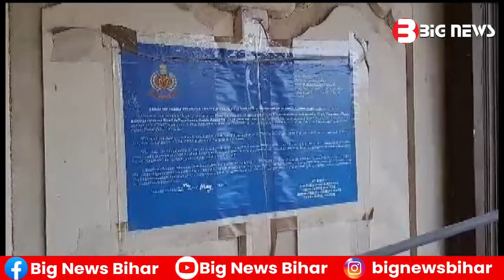Bhagalpur News - 11 August 2023 | Bhagalpur ki aaj ki khabar | Bhagalpur Todays News